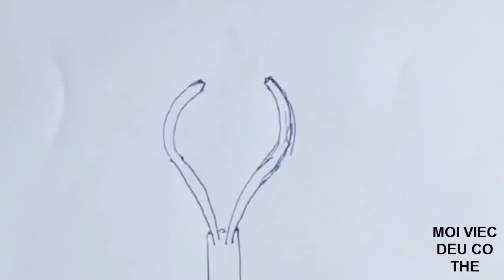Cách Làm Mỏ Hàn Đồng Kép Nóng Nhanh Bằng Cáp Máy Lạnh 2HP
Đăng ký Miễn Phí tại đây Vì sao mỏ hàn đồng kép lại nóng nhanh hơn, là vì nó được làm nóng từ 2 phía! Trong video này ĐSTV hướng dẫn các bạn cách chế mỏ hàn đồng kép với những vật liệu rất đơn giản. Mỏ hàn_đồng kép sẽ nóng nhanh hơn vì lửa được tập trung vào đồng thời từ hai phía. Nếu bạn muốn chế chiếc mỏ hàn đồng kép như này thì cần chuẩn bị những thứ sau: 1 con tán 8mm, 5cm ống 8mm loe 1 đầu, 20cm cáp 2,5HP, 6cm cáp 1HP, tổng cộng hết khoảng 25k, và khoảng 15 phút là ta đã có một mỏ_hàn_kép siêu nóng nhanh và rất thuận tiện. Bởi vì khi hàn vật liệu được nung nóng từ 2 phía thì mối hàn sẽ nóng rất nhanh ạ!
Các bạn có thể xem thêm cách khắc phục tình trạng hàn không ăn, không bám hay không dính ở link này bạn nhé

Nếu bạn đã đọc đến đây thì “đời sống thú vị” xin chân thành cảm ơn bạn vì tất cả!

Cảm ơn bạn đã theo dõi đstv hướng dẫn, chỉ vì đstv thích chế bạn ạ!

Ở link này là tất cả các video về nghề điện lạnh và cuộc sống